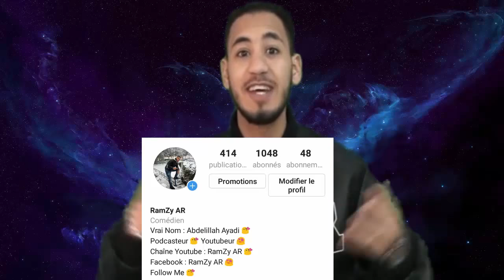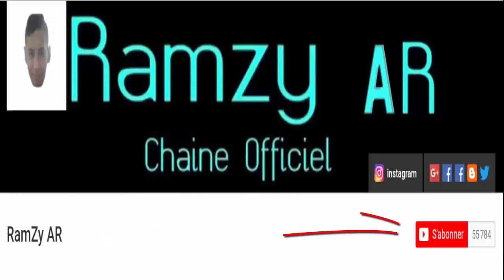شيخ جابون RamZy AR Clach Chikh Japon